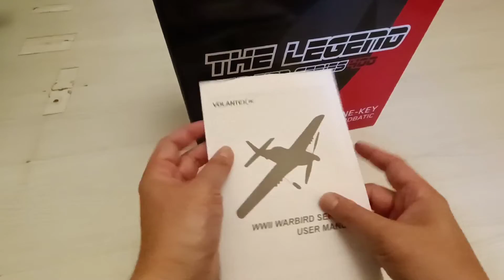VOLANTEX RC P51D Mustang Plane Setup Easy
VOLANTEX RC
P51D Mustang Plane
Setup Easy